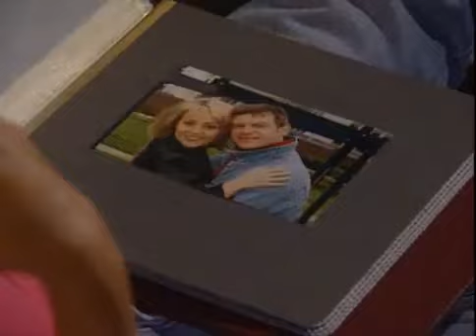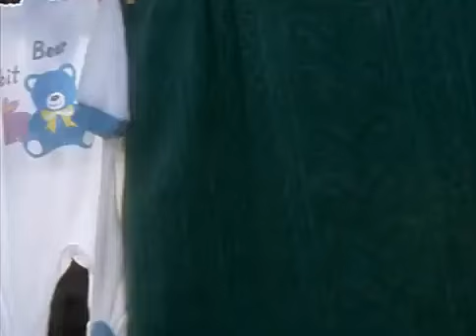coronation Street maxine and ashley wedding full episode